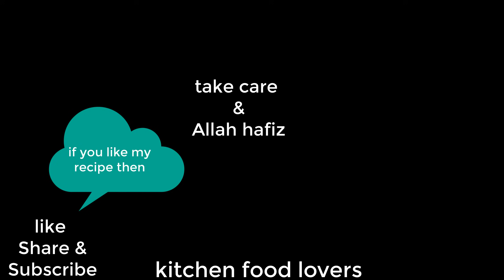Sardai Recipe | Thandai Recipe |Traditional Thandai |Summer drinks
sardai Recipe | Thandai Recipe |Traditional Thandai |Traditional Sardai |
hope you are all good here i share a traditional and very healthy and energetic drink recipe hope you like it so must try and enjoy and feel free if you have any question regarding to my recipe ,and you can also join my fb page too "kitchen food lovers"thank you for joining kitchen food lovers.